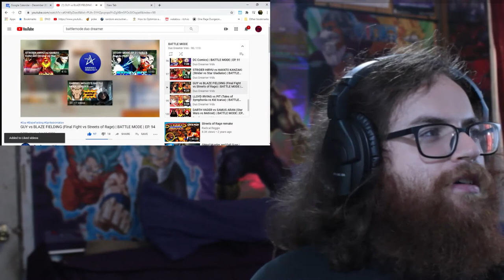GUY vs BLAZE FIELDING | Battle Mode Ep. 94 ReaXtions | Axel Grave Reaction Video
Another pairing of characters I have no context on. One of my favorite parts of Battle Mode is that introduces me to some amazing new games, anime and shows!

GUY vs BLAZE FIELDING (Final Fight vs Streets of Rage) | BATTLE MODE | EP. 94